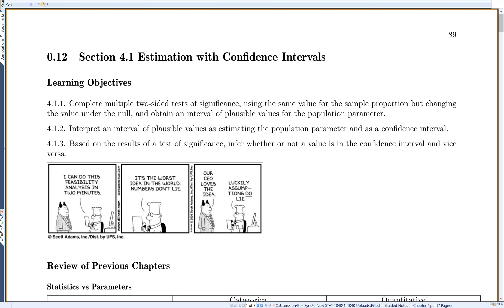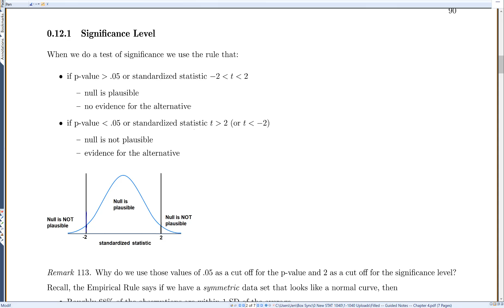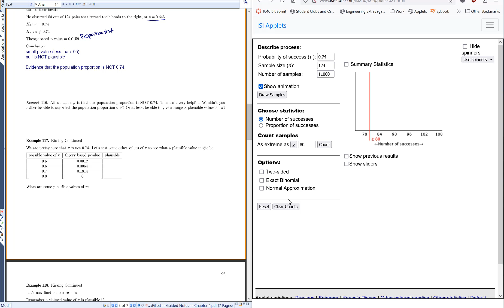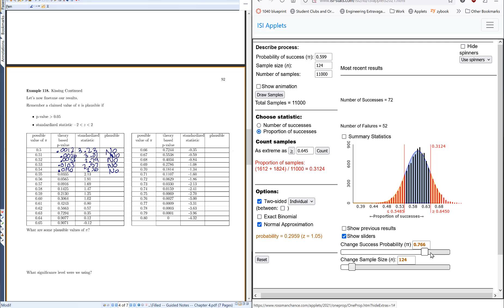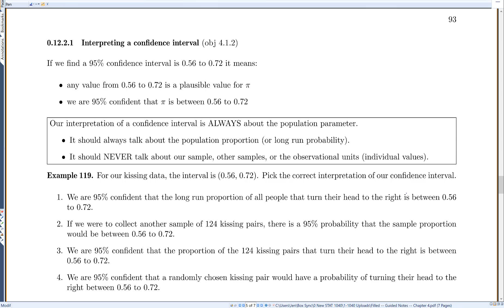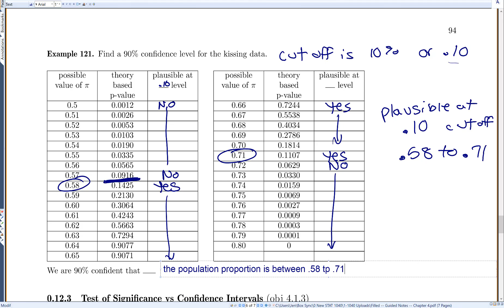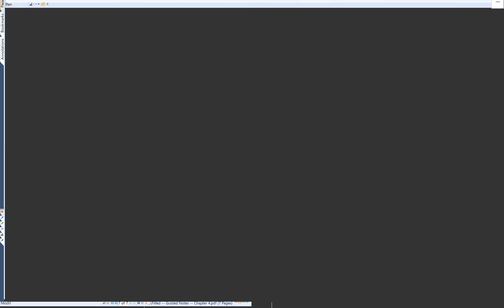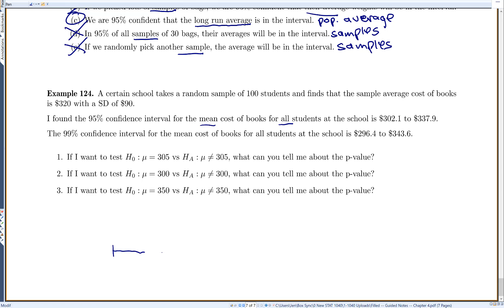STAT 1040 -- Section 4.1 Estimation with Confidence Intervals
Statistical Videos